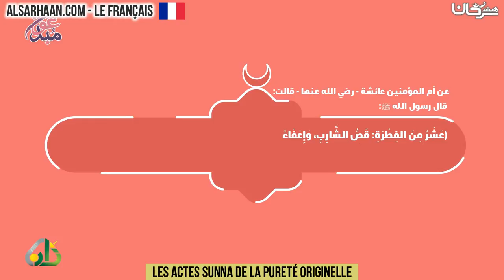Les actes sunna de la pureté originelle